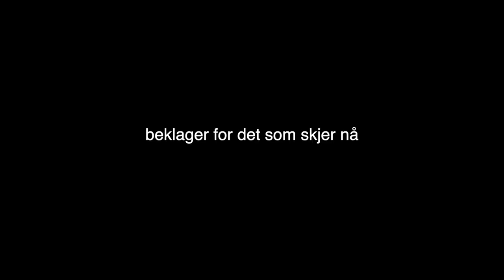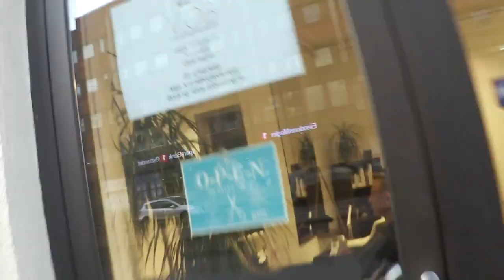Fylla-Nellie, Splay Og Mye Piss | VLOGMAS 6. 7. & 11. DESEMBER